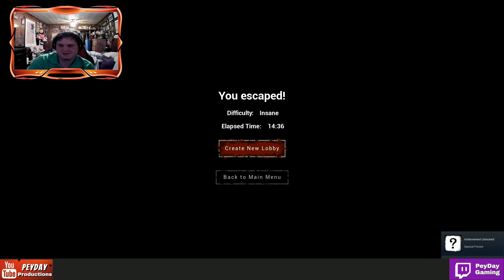LUNCH LADY HORROR GAME ON INSANE MODE